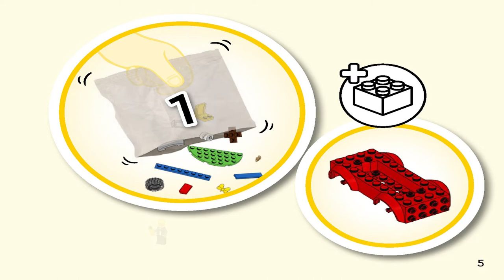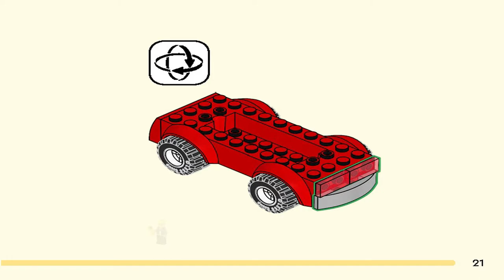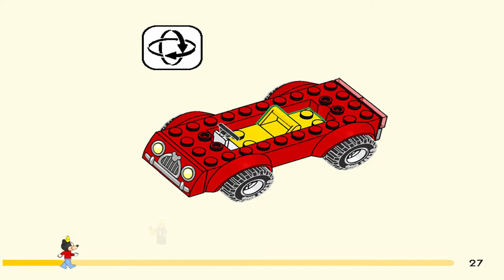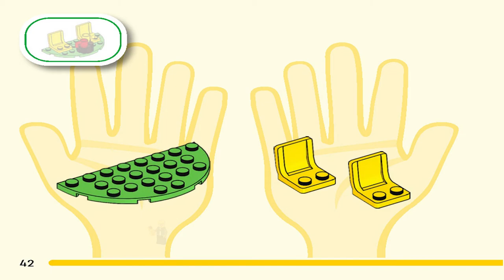LEGO Instructions | Disney | 10777 | Mickey and Minnie's Camping Trip (Book 1)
LEGO 10777 Instructions from the LEGO Disney will guide you on how to build 10777 Mickey and Minnie's Camping Trip.

Pieces: 103
Price: £17.99/ $/ €

Boost the building skills of kids aged 4+ with this LEGO® ǀ Disney Mickey and Friends – Mickey Mouse and Minnie Mouse’s Camping Trip (10777) set, featuring 2 vehicles, 2 smaller builds, 2 minifigures and a LEGO dog figure. Kids can have loads of adventures exploring the off-road wilderness in a camper van.

Simple builds for little campers
This LEGO 4+ set is packed with engaging details to ensure children aged 4 and up have a great play experience. Each bag of bricks contains a complete model that kids can build quickly to get the play started fast. It also has 3 Starter Bricks to kick-start the building process.

Great family fun
4+ construction toys are a good way for adults to share the fun with kids. It’s easy to get started – as well as picture instructions, this set comes with interactive digital building instructions on the free LEGO Building

Instructions app, with tools to help children clearly visualize the process and save their progress so they can easily jump back into the build.

• Adventures on the go – Kids aged 4+ can boost their role-play and building skills with this Mickey Mouse and Minnie Mouse’s Camping Trip (10777) set that meets a passion for vehicles and camping

• Fun in a box – The building toy set has a car and camper van, Mickey Mouse and Minnie Mouse minifigures, a Pluto LEGO® figure and a campsite build, plus other accessories to inspire travel play

• Explore the wilderness – This LEGO® ǀ Disney set is fun for kids who love trailer caravans, traveling or going camping with their family and friends, and it helps boost imagination and creativity

• Fun gift for ages 4+ – Disney’s Mickey Mouse fans who are into endless adventures and trying new things will love this set. Surprise a child with this creative gift and keep them entertained for hours

• Portable play – With the car and connected camper measuring over 3.5 in. (9 cm) high, 7.5 in. (19 cm) long and 2.5 in. (6 cm) wide, this set can easily be taken on trips or to the next fun playdate

• Interactive digital building – Using the LEGO® Building Instructions app, young builders can zoom, rotate, visualize and save a digital version of their model as they build

• Fuss-free builds – 4+ sets come with Starter Bricks to get kids building fast. A simple picture guide means there’ll be no barrier to building this imaginative set, even for kids just learning to read

• Learning through play – 4+ buildable toys are designed to help hone key ready-for-school skills, such as communication, concentration, imagination and self-expression

• Consistent quality – Ever since 1958, LEGO® components have met rigorous industry standards to ensure they are consistent, compatible and connect and pull apart the first time and every time

• Peace of mind at play – LEGO® ǀ Disney Mickey and Friends building sets are tested to the max to ensure they meet rigorous safety standards